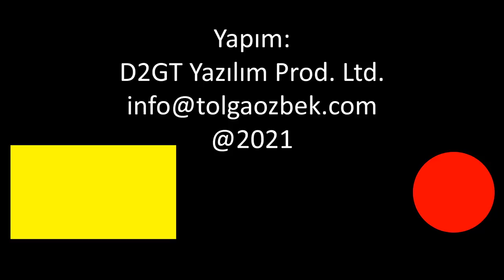TCG Trakya için ne zaman ihaleye çıkılacak? SSB denizcilik projelerini anlatıyor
Savunma Sanayi Başkanı Prof. Dr. İsmail Demir, Türk Deniz Kuvvetleri için geliştirilen projeler hakkında bilgi verdi. SSB yakında TF2000 ihalesine çıkıyor. TCG Anadolu'dan sonra TCG Trakya yapılacak mı? Sorulara cevap en yetkili ağızdan...
Videomuzun müziği, değerli takipçimiz Selçuk Çelebi tarafından hazırlandı:
Kanalı  @Ambient Music Selcuk Celebi   Eserlerine ulaşmak için: